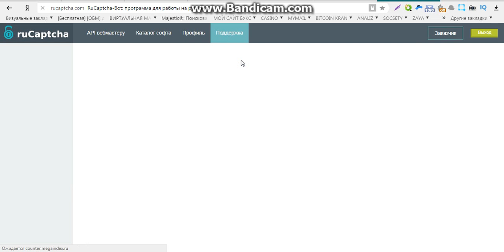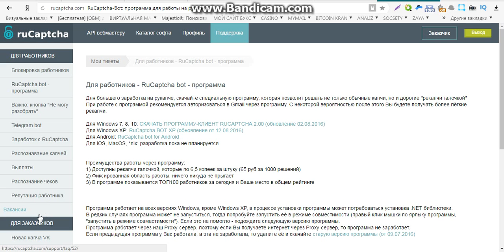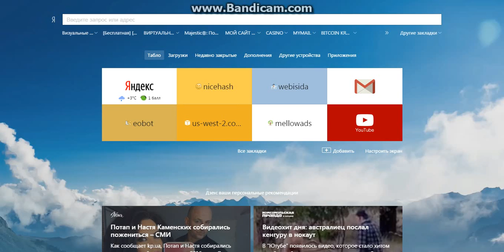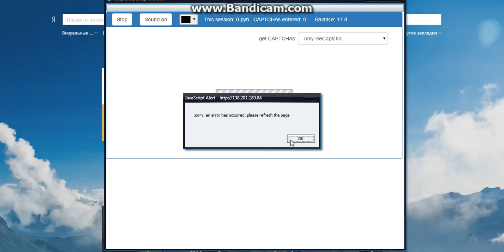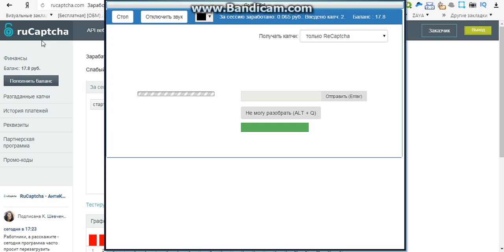заработок на вводе капчи дорого